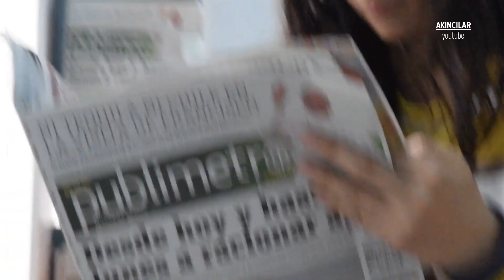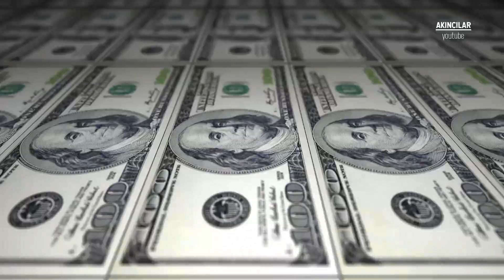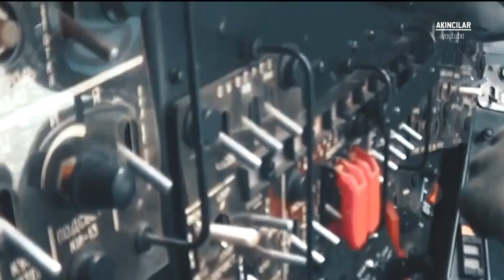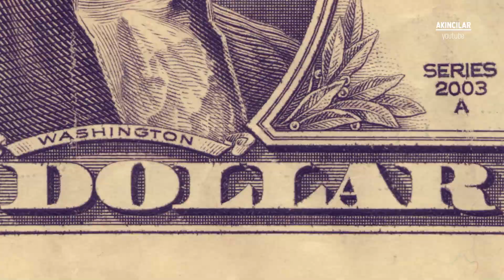Amerika'ya Görülmemiş Gözdağı.!! ŞOKA UĞRADILAR.!!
ERDOĞAN 2021'İN ŞİFRESİNİ ÇÖZDÜ. İRAN VE ABD ARASINDA YAŞANANLAR BİZİ BİZZAT İLGİLENDİRİYOR. BÖLGEMİZİ YÖNETMEK İSTİYORSAK BU İK DEVLETE AYARI VERMEK ZORUNDAYIZ.